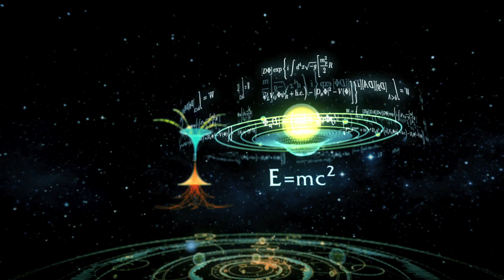THE THEORY OF EVERYTHING - Hawking Radiation with Neil deGrasse Tyson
For this THE THEORY OF EVERYTHING featurette, “Hawking Radiation with Neil deGrasse Tyson,” the famed astrophysicist and host of “Cosmos: A Spacetime Odyssey” elucidates with great elegance one of Stephen Hawking’s most significant –– and “Badass” –– scientific theories.

Starring Eddie Redmayne (“Les Misérables”) and Felicity Jones (“The Amazing Spider-Man 2”), THE THEORY OF EVERYTHING is the extraordinary story of one of the world’s greatest living minds, the renowned astrophysicist Stephen Hawking, who falls deeply in love with fellow Cambridge student Jane Wilde. Once a healthy, active young man, Hawking received an earth-shattering diagnosis at 21 years of age. With Jane fighting tirelessly by his side, Stephen embarks on his most ambitious scientific work, studying the very thing he now has precious little of – time. Together, they defy impossible odds, breaking new ground in medicine and science, and achieving more than they could ever have dreamed. The film is based on the memoir "Travelling to Infinity: My Life with Stephen," by Jane Hawking, and is directed by Academy Award winner James Marsh (“Man on Wire”)